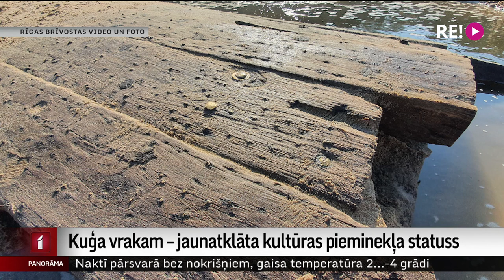Kuģa vrakam – jaunatklāta kultūras pieminekļa statuss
19. gadsimta kuģa vrakam, ko nesen atrada Daugavgrīvas pludmalē, piešķirts jaunatklāta kultūras pieminekļa statuss. Šādu lēmumu pieņēmusi Nacionālā kultūras mantojuma pārvalde. Tuvākajā laikā atraduma vietu izpētīs ar ģeoradaru. Tas ļaus spriest par vraka patieso izmēru un lemt, kā rīkoties tālāk. Stāsta Judīte Čunka.